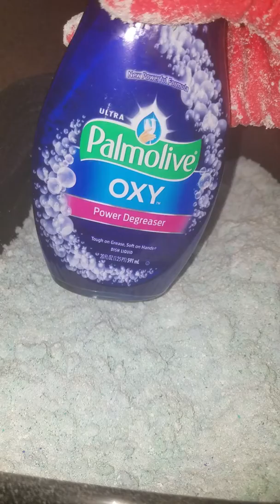ASMR⛱Laundry Detergent Powders & Liquids Fun Play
Powder Gain/Foca/&Roma Liquid Tide/Gain & Palmolive Oxy:) Powder to Crumble Play